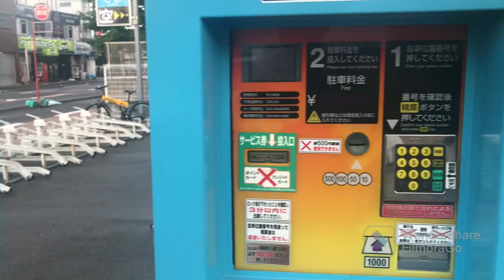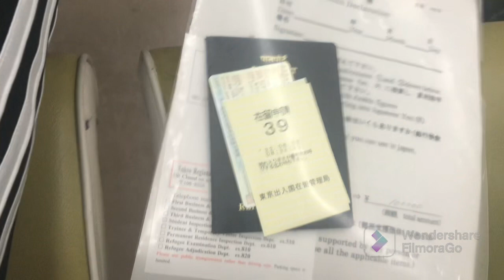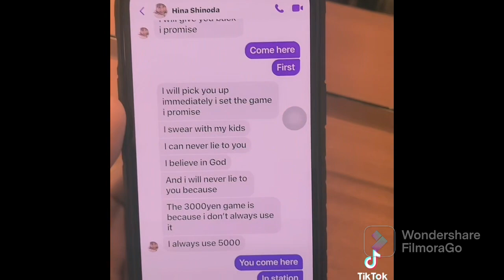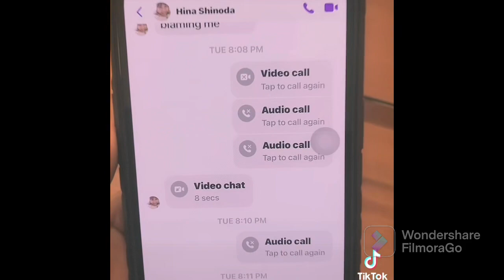Visa extension ka din humesha hi Kafi hard rehta hai || my experience on visa extension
Visa extension day ….